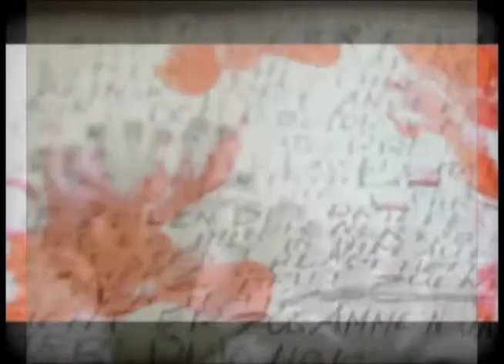something in the way - pinfetish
our covering over of the nirvana song.